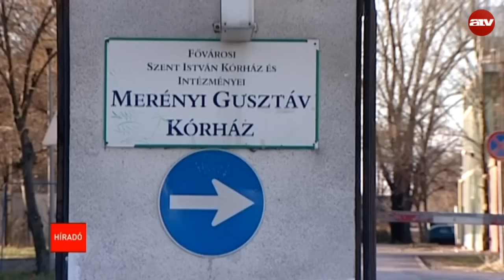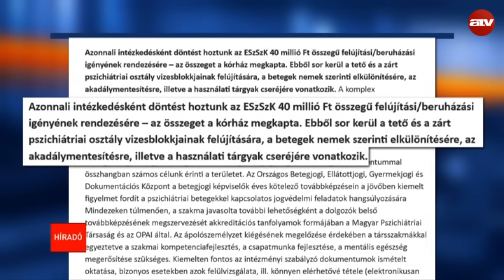Már az év elején be kellett volna zárni a Merényi kórházat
A Merényi kórház pszichiátriáján történt haláleseteket mostantól a Tisztiorvosi Hivatal, és a betegjogi központ is vizsgálja. Az egészségügyi államtitkárság közölte, hogy a múlt héten rendelték el az ellenőzést, és azt soron kívül végzik el; továbbá a Kórház már meg is kapott 40 millió forintot, ami a felújításhoz szükséges. További részletek a videóban.